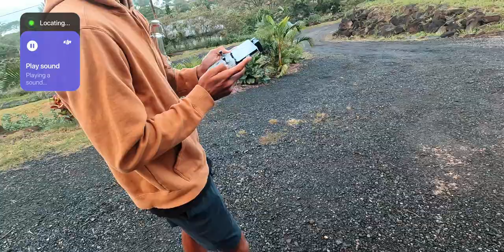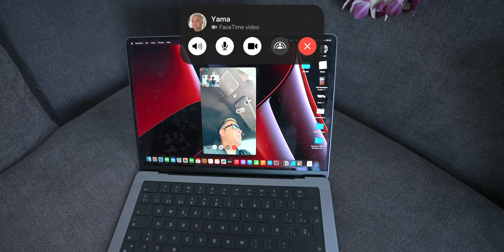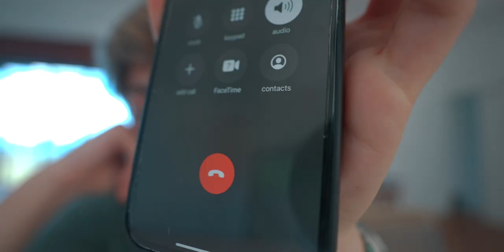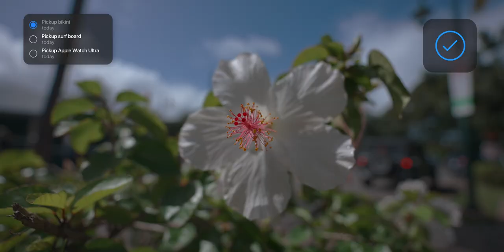he finally bought it at the Apple Store.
Today, Noah bought the Apple Watch Ultra at the Apple Store in Hawaii. Welcome to episode 8 of my life with the Apple Ecosystem in Hawaii.